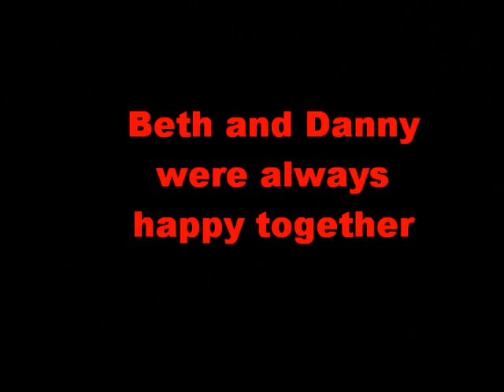Sims 3 Movie Trailer : Demons Will Fall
If i reach 150 views i'll make the movie My first Sims 3 movie trailer :) song is avril lavigne - alice :)